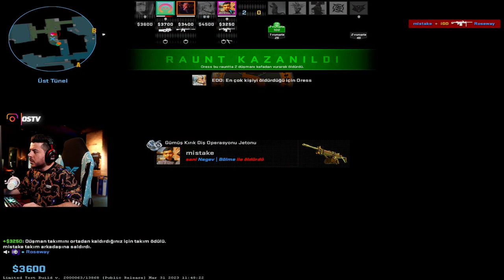UNLOST RUSA BİRAZ SİNİRLENİYOR